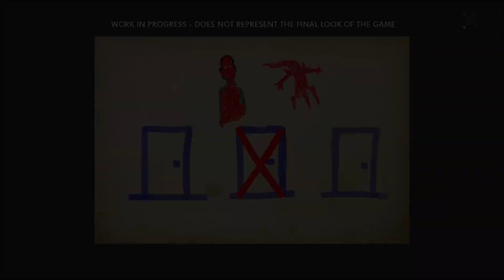Westwood Manor - Pre-Alpha Gameplay Trailer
Westwood Manor is a first-person narrative-driven Lovecraftian horror game where you play as Walter Gilman who is stuck in a time loop. Strange events are occurring in the manor and you must find a way to escape.

Soundtrack - Cosmic Chase by thywinter